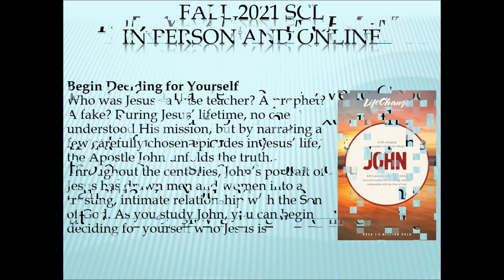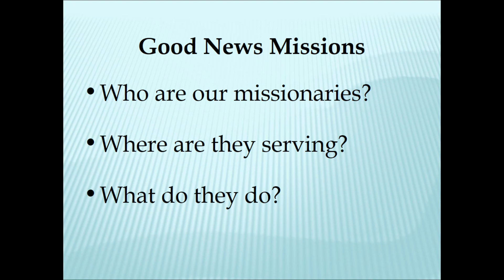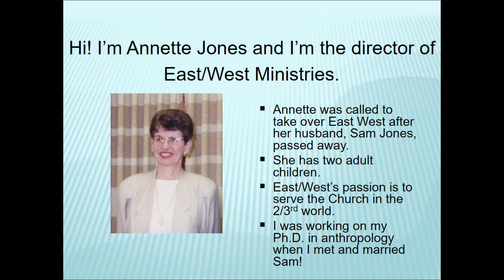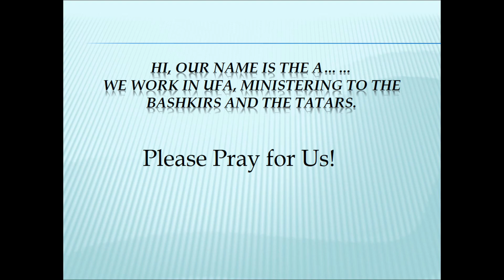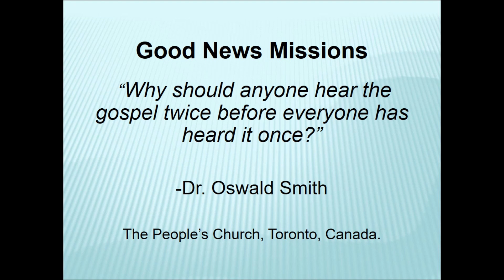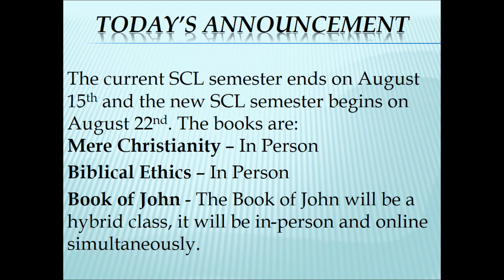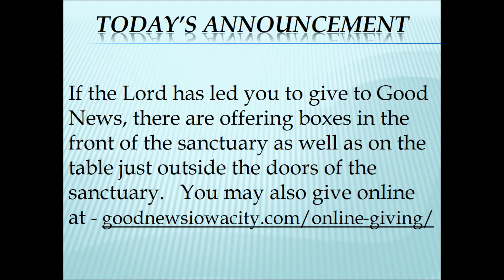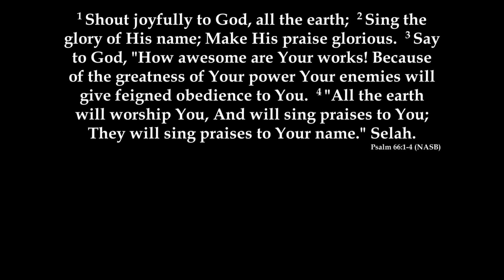Good News Bible Church Worship Service 9/12/2021